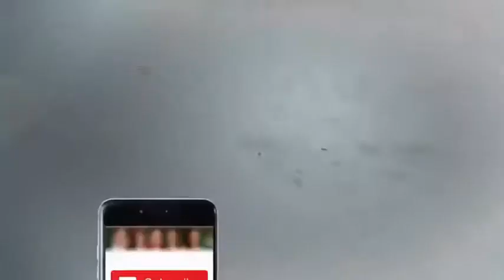Inam Ul Haq Javed Funny Poetry Mehfil e Mushaira Part 1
Inam Ul Haq Javed
Inam Ul Haq Javed Funny Poetry
Funny Poetry Mehfil e Mushaira
Inam Ul Haq Javed Funny Poetry Mehfil e Mushaira

Assalam o Alikum: Today I wanna show you very funny video of popular poetry. you will feel very good after watching this video.

this video is only entertainment purpose and created gees to ptv channel
This CHANNEL CLAIMS NO RIGHTS OR OWNERSHIP over the contents posted. If you wish for a track to be removed, please let us know so we can remove it from our feed immediately: